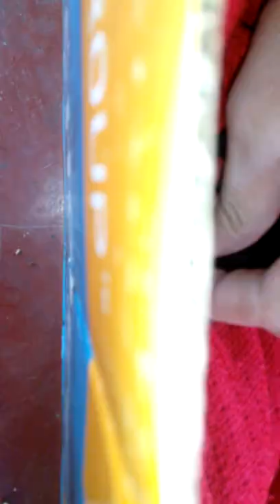our newborn two cat | 2 february 2022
how cute
how beautiful
how nice
how good
howwwwwwwww pretty
hhoooooo i